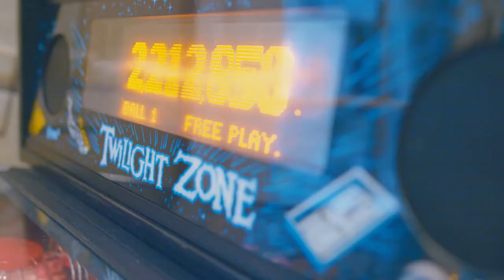the otherside sstory version